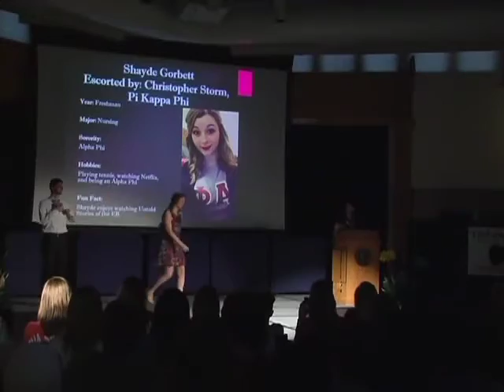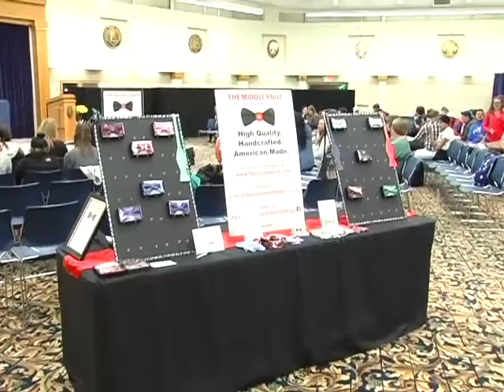ISU's AT Avenue Fashion Show Event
Indiana State University's Sycamore Video

Producer: SaBrandi Powers
Co-Producer: Jiaxi Liu
Videographer: SaBrandi Powers
Editor: Katie Schmidtke